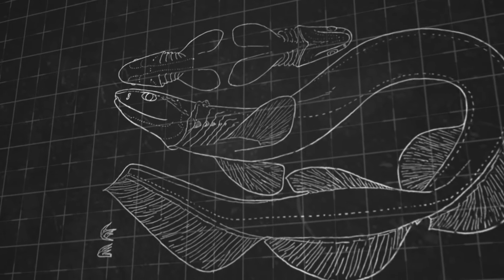Top 10 Mariana Trench Creatures | Underwater Central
Top 10 Mariana Trench Creatures

These Top 10 Mariana Trench Creatures are some of the most extraordinary and never before seen.

In this video we’ll walk you through:

0:56 - Sea Devil Anglerfish
1:37 - Telescope Octopus
2:19 - Barreleye Fish
3:08 - Dumbo Octopus
4:17 - Goblin Shark
5:04 - Zombie Worms
5:47 - Deep Sea Dragonfish
6:31 - Deep Sea Hatchetfish
7:14 - Benthocodon
8:22 - Frilled Shark